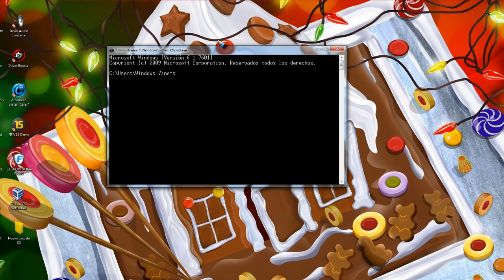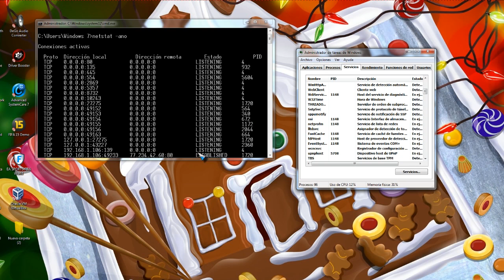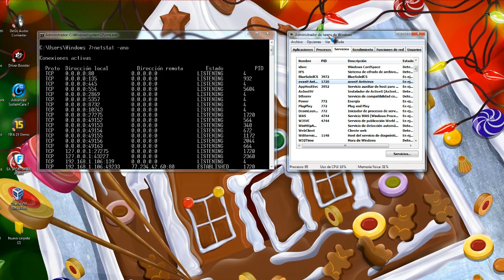Detectar un Virus Espía